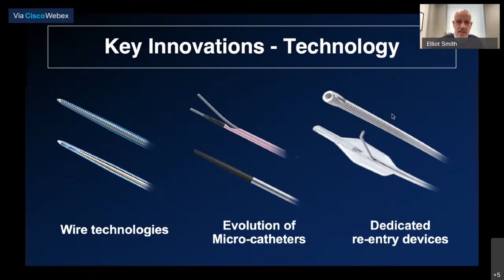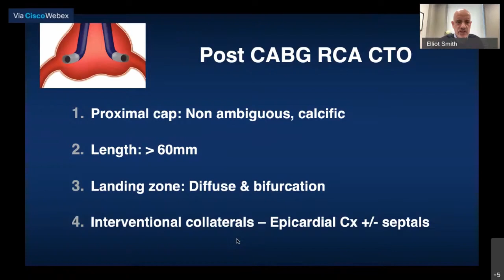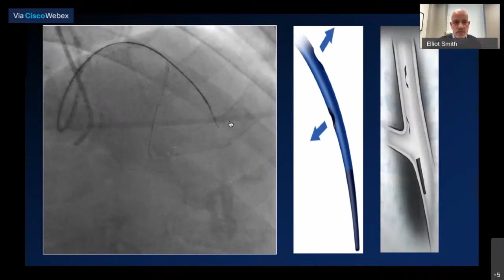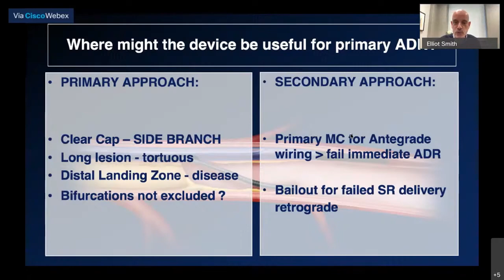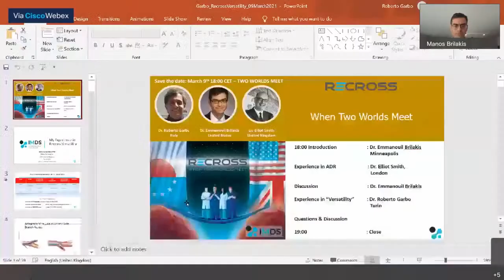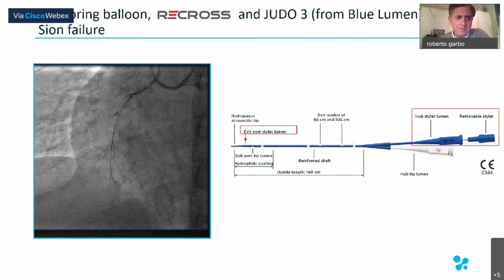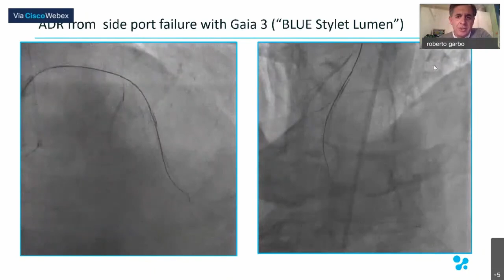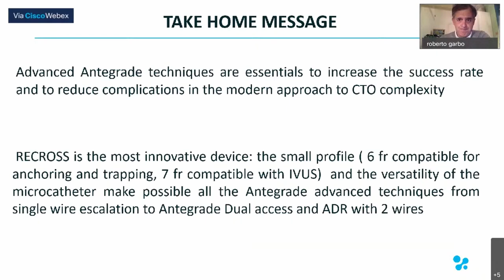ReCross: When Two Worlds Meet - Session 2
With Dr. Garbo, Dr. Brilakis and Dr. Smith

The ReCross Over The Wire Dual Lumen micro catheter is a support catheter to support complex PCI procedures. Beside the ability to exchange both guidewires, the ReCross has an additional exit port in the tip lumen at 180 ° angle of the exit port of the stylet lumen. This additional exit port enables and eases guidewire redirection. The dual OTW design and additional exit port provide physicians additional possibilities to resolve complex PCI in a safe and effective way.

The catheter is designed to provide strong guidewire support and effective crossing of difficult vasculature.

for more information about the ReCross.